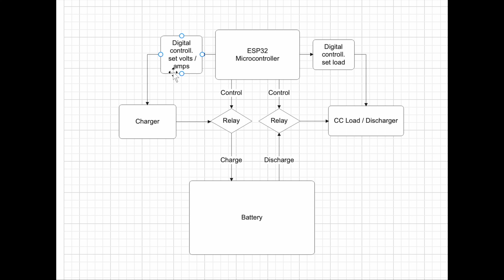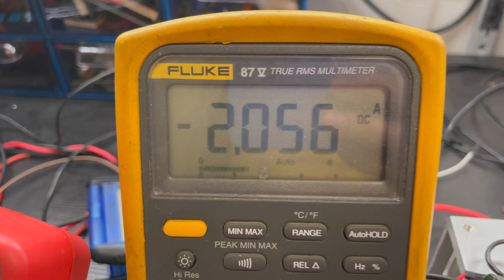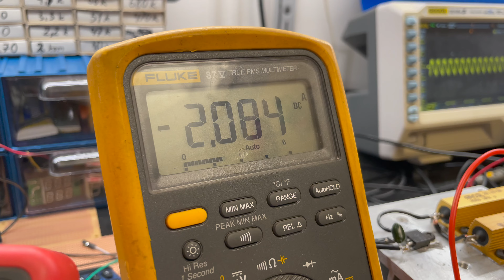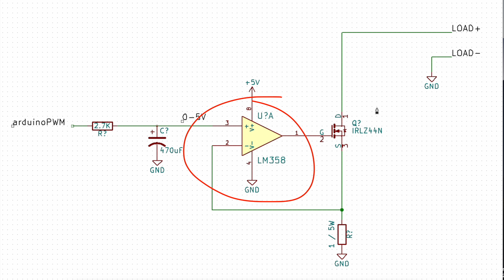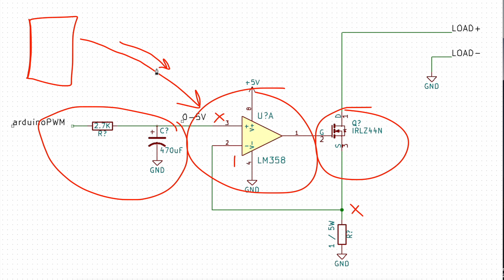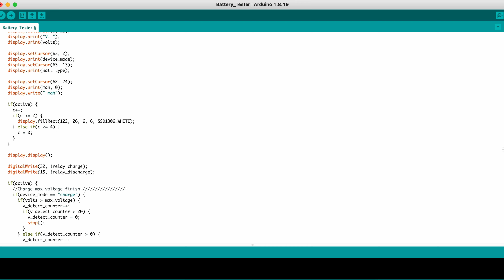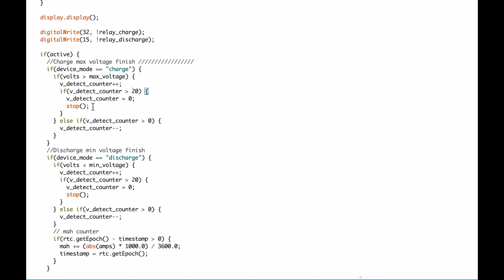ჰიბრიდის და ლითიუმის აკუმულატორის ტესტერის აწყობა. Battery capacity tester. დატენვა განმუხტვა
ვიდეო არის ყველა სახის აკუმულატორის ტესტერი მოწყობილობის აწყობაზე. დამტენ განმმუხტავი. მოწყობილობა ტენის აკუმულატორს შემდეგ განმუხტავს და ითვლის ტევადობას. Charge/Discharge
გამოყენებული მოწყობილობები:
ESP32 - მიკროკონტროლერი
DC to DC step down converter - ძაბვის კონვერტერი
Digital potentiometer x9c103s  - ციფრული პოტენციომეტრი
LM358 - ოპერაციული გამაძლიერებელი
IRLB2505 - ველის ტრანზისტორი
ADS1115 - Analog to Digital Converter
Relay module x2 - რელეების მოდული